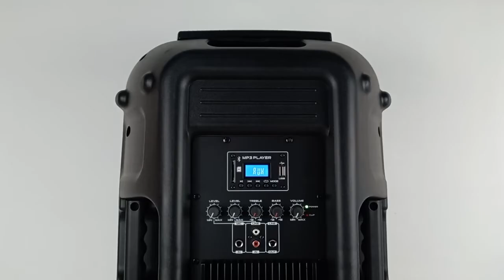🔊 PARLANTE ACTIVO HALION 15″ PHA-15MDX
- Woofer de 15 pulgadas
- Potencia de 1000W
- Funciones: USB, SD, FM y Bluetooth
- Sensibilidad : 90dB(+/-2dB)
- Respuesta de Frecuencia : 20Hz – 20KHz
- Incluye control remoto
- Dimensiones: 48.5 x 40 x 74.5 cm
🇵🇪 Compra en nuestros Distribuidores a Nivel Nacional 🇵🇪